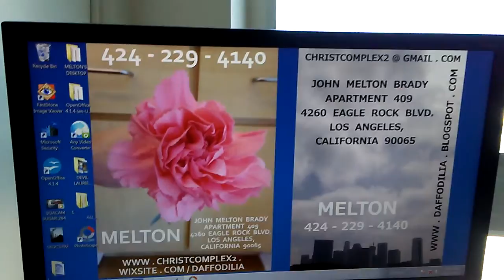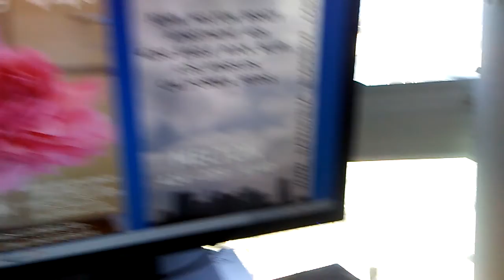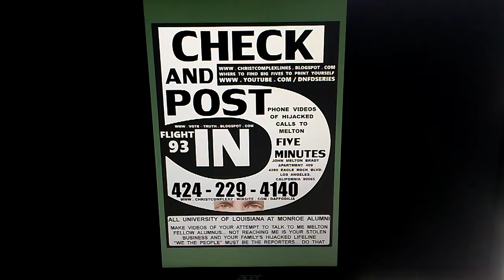SPECTRUM AND THE MORMON'S ACTIVE PART IN YOUR HIJACKED LIFELINES.